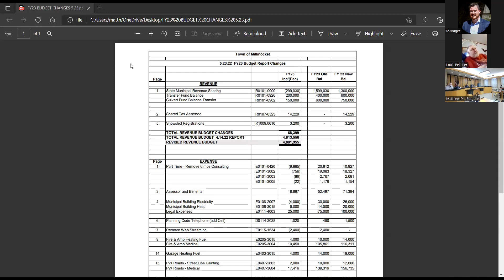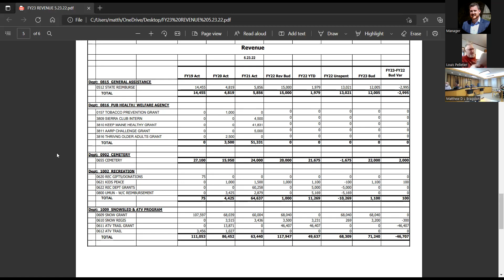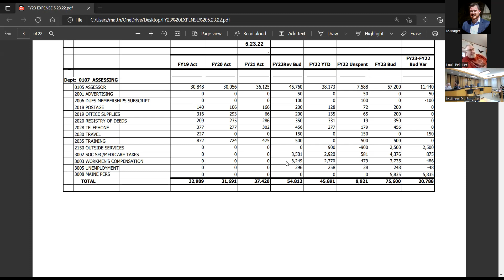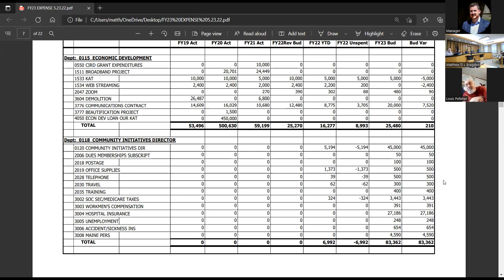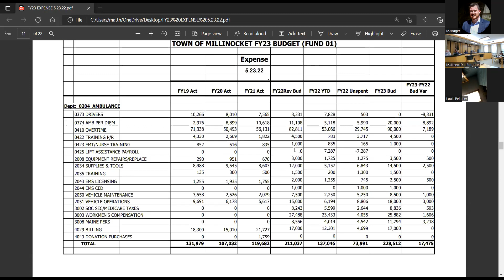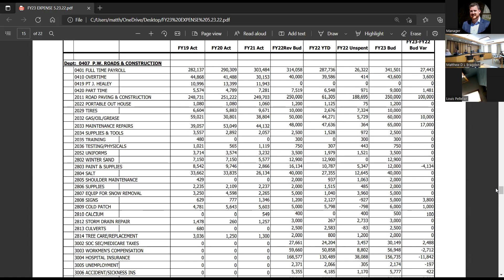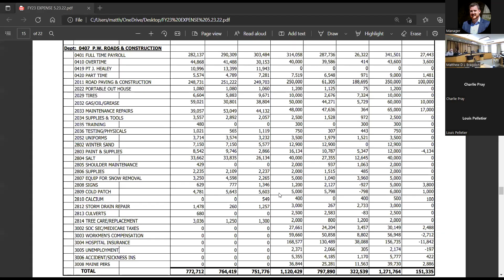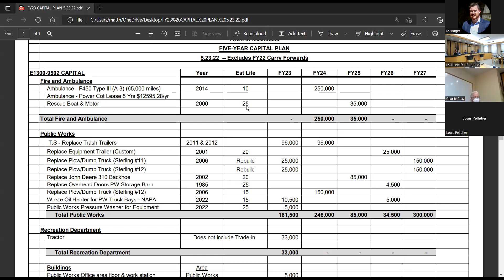FY23 Budget Workshop 5 - 5/26/2022